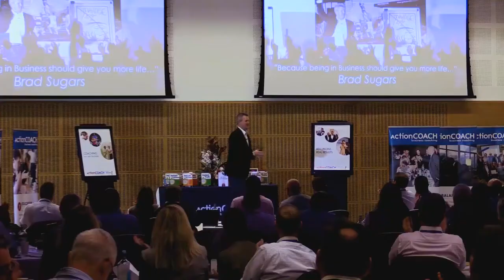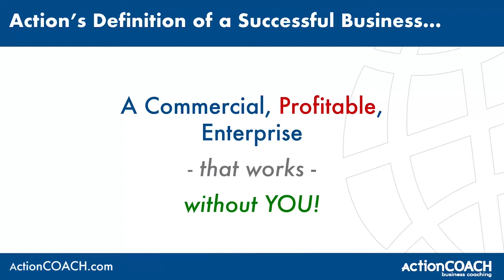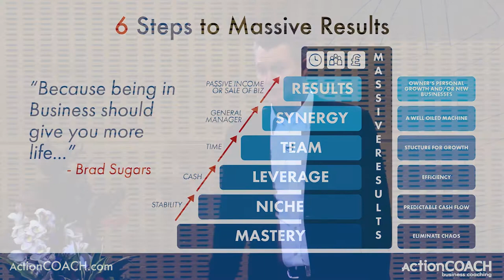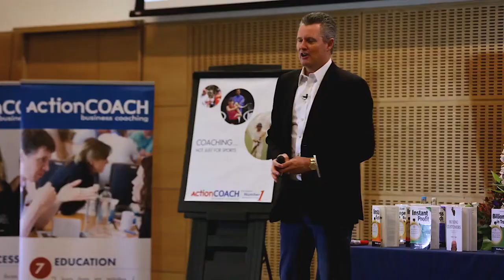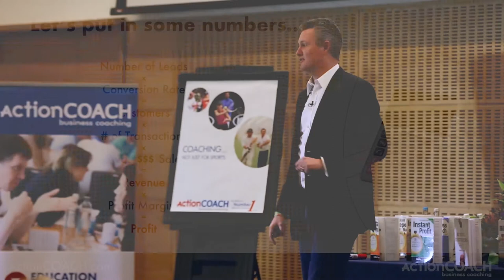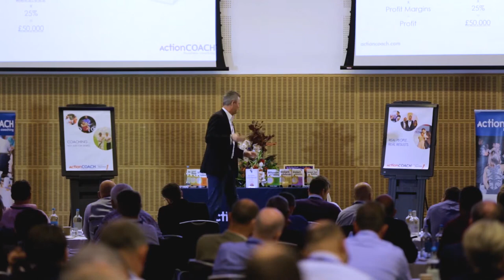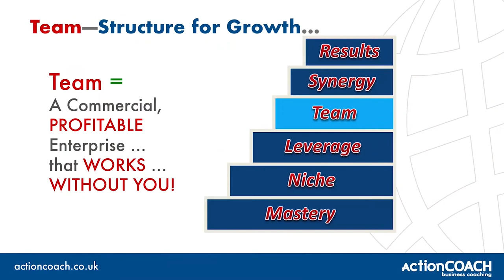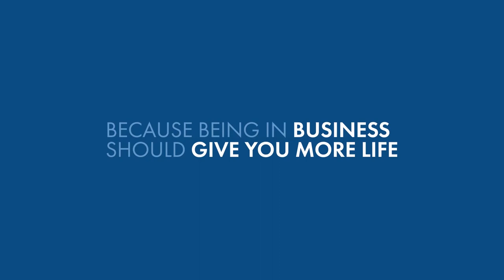Brad Sugars 6 Steps - 6 étapes pour booster l'entreprise et libérer l'entrepreneur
"Les 6 étapes pour développer une entreprise rentable qui fonctionne sans vous" est une méthode éprouvée, détaillée étape par étape qui vous permet de construire une entreprise rentable qui travaille pour vous et sans vous.

Parce qu'entreprendre devrait permettre d'avoir une meilleure qualité de vie, faites de votre entreprise le meilleur outil au service de votre qualité de vie

Voulez-vous gagner plus ? Plus de temps pour vous, vos proches, vos amis ? Voulez-vous bâtir une équipe plus engagée et autonome ?

Dans cette vidéo vous verrez comment :
* Travailler SUR l'entreprise plutôt qu'uniquement DANS l'entreprise
* Faire de vos coûts marketing un investissement rentable
* Utiliser l'effet de levier pour optimiser l'entreprise et changer d'échelle
* Recruter, intégrer, motiver et garder des collaborateurs exceptionnels.

Vous voulez aller plus loin et savoir comment cela peut s'appliquer dans votre entreprise, prenez rendez-vous

Moments clés
01:01 : Get better at business
08:40 : Being a pushy salesperson
22:50 : Markup vs. Margins
26:57 : Commercial Profitable Enterprise
36:15 : Testing Ads
42:50 : Repeat Business
51:52 : The simplest way to get repeat business from a customer
59:29 : 9 stages of Systemization in a company